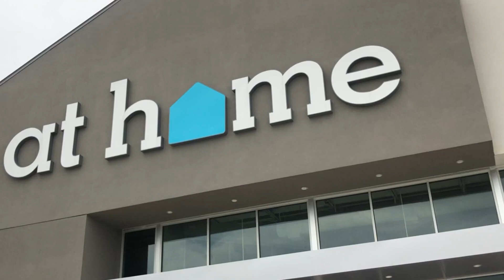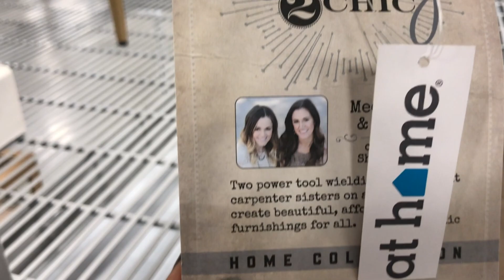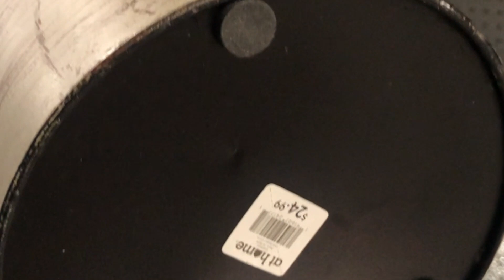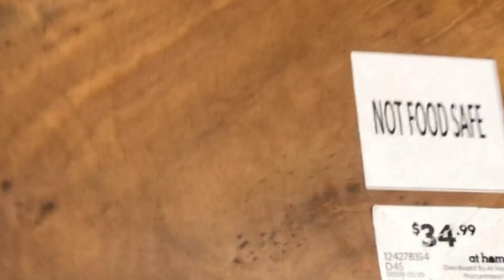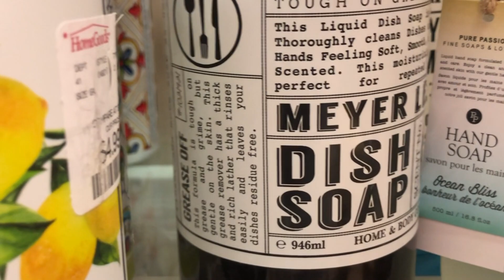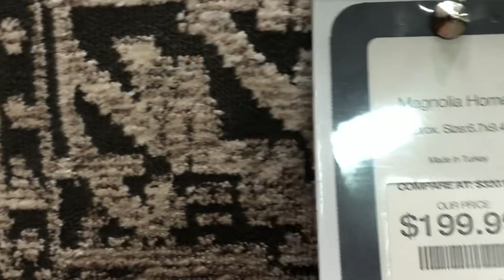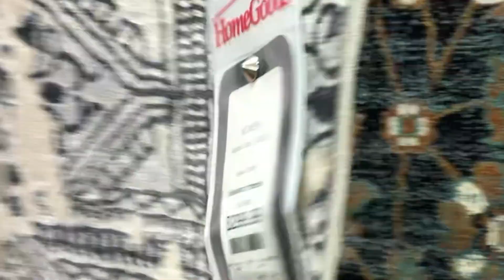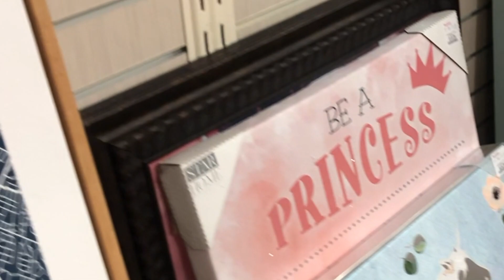SHOP with ME | HOMEGOODS and AT HOME edition | RH Dupe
In today's video, we have a new edition to my SHOPE WITH ME playlist. Come along with me as we explore the aisles of HOMEGOODS and AT HOME. Get some inspiration and motivation to make your home into a place in which your creative imagination comes to fruition. We also find some pretty cool RH DUPES